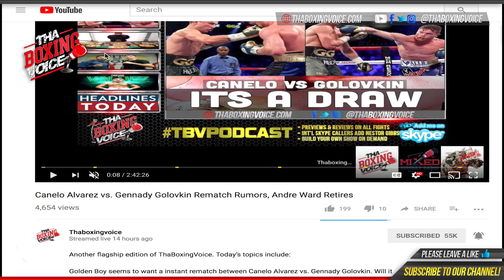Top Rank's Mikaela Mayer 1-0 (1ko) FirstFemale to be signed with Top Rank in decades.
to receive one email a few minutes before we go live.
Stay updated by following us on Twitter @Thaboxingvoice
Please consider leaving a review of the podcast on iTunes helps tremendously to raise the visibility of the podcast